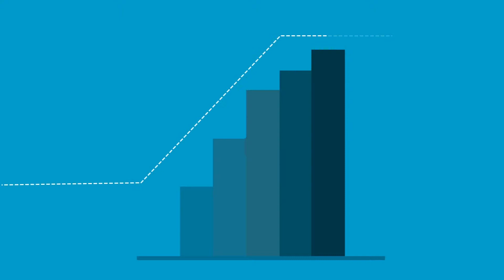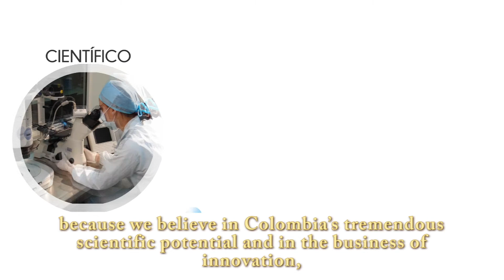Presentación BIOINTROPIC (subtítulos en Inglés)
BIOINTROPIC es una aceleradora de negocios de Biotecnología.

También realiza iniciativas que impulsan el sector biotecnológico en Colombia y en Latinoamérica, como Bionovo o BIO3.

BIOINTROPIC lidera junto a Corferias la feria especializada en Biotecnología, BIONOVO.